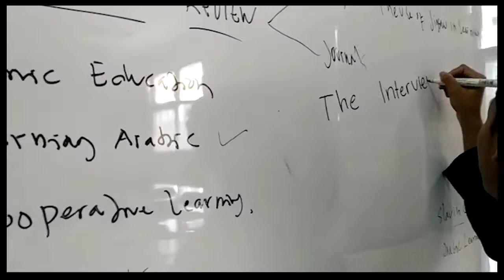Job Interview Practise [International Class of IAIN Samarinda] | Lecturer : Mrs. Noor Hayati, M. Pd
The honorable Mrs. Noor Hayati, M. Pd as our lecturer of Intensive English Subject.
The honorable all of my beloved friends

Maybe, Sometimes, You think what are the questions asked at the Job Interview. You should know the Job Interview's questions. And prepare to answer the asked questions.
Why are you perfect for the job? Explain about yourself! Why are you applying for the position? Why do you want to work here? What motivated you? and others.
This video shows some questions that are asked at the Job Interview.

Thanks for all of my friends that support us in creating this video. I hope this video can be very useful for you. and I apologize to our lecturers because the video is uploaded past the deadline.